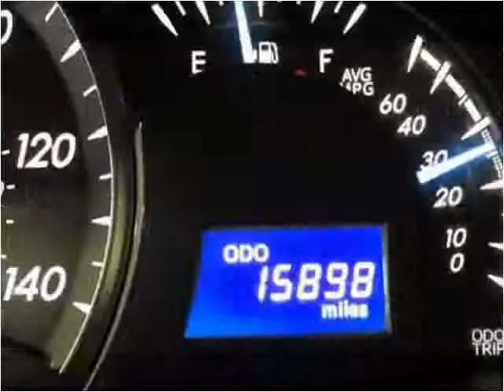2014 Toyota Camry Used Cars Golden Valley MN